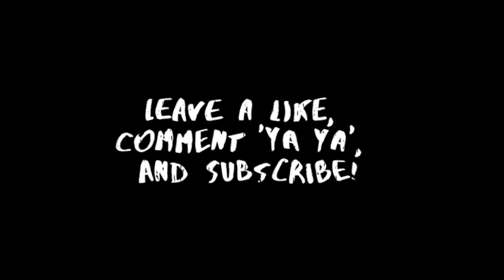216.wave - Zenii from the Gate (Music Video)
🎵 Your listening to "216.wave" by Zenii from the Gate from the 'To My Future Selves EP.

Produced by
343 Creative LLC